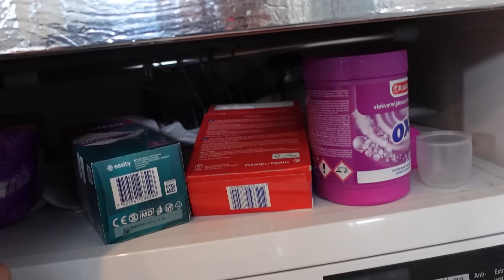BADKAMER OPRUIMEN & SCHOONMAKEN *EXTREEM* 😅♻️ ShelingCynthia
BADKAMER OPRUIMEN & SCHOONMAKEN *EXTREEM* 😅♻️
Vandaag weer een opruimvideo, dit keer gaan we de badkamer opruimen, schoonmaken en organiseren! Heel veel kijkplezier!

📧 SAMENWERKEN?
shelingbusiness [@] gmail [punt] com

💖EVEN VOORSTELLEN💖
Welkom! Mijn naam is Sheling, 30 jaar, moeder van Jason en dol op alles wat te maken heeft met beauty, lifestyle en fashion.
YouTube begon voor mij ooit als hobby en inmiddels is dit mijn fulltime baan. Dankzij jullie!☺️ Op dit kanaal maak ik video's over make-up, beauty, lifestyle (zoals shoplogs, unboxings, opruimen van mijn make up stash) en laat ik jullie mijn leven achter de schermen zien in mijn weekvlogs.

Deze video bevat geen samenwerking. Deze vermelding is onderdeel van de Social Code: YouTube. Voor meer informatie over deze richtlijnen, ga naar